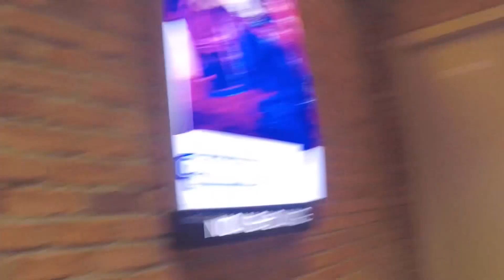Хачин найзуудийн төрөлүүд